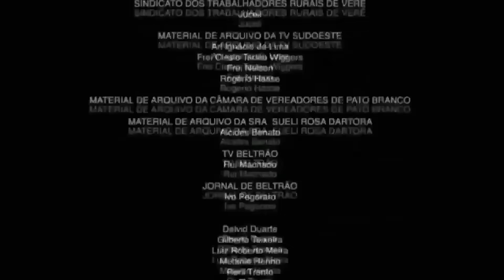Compré La SKIN de INOSUKE en Free Fire😈 FREE FIRE X DEMON SLAYER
Compré La SKIN de INOSUKE en Free Fire😈